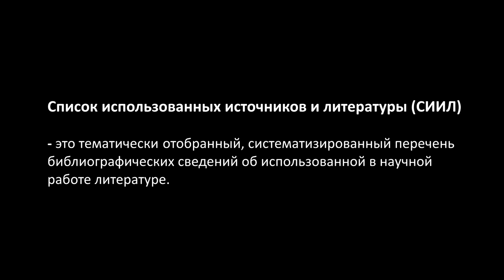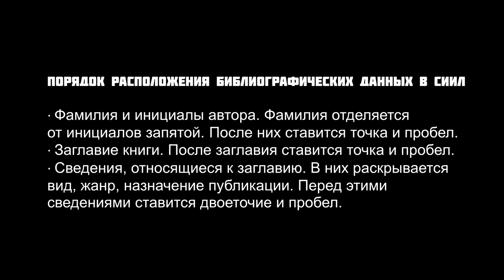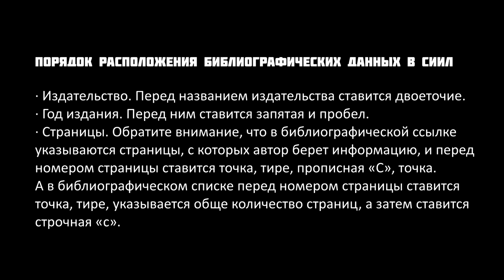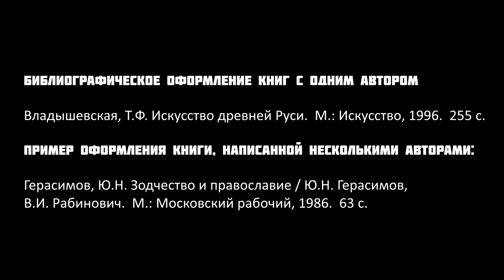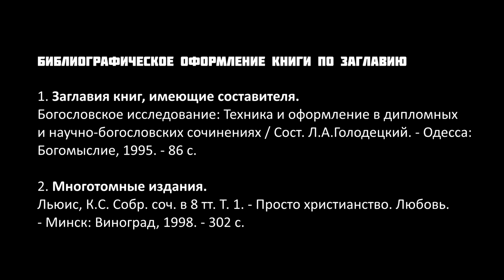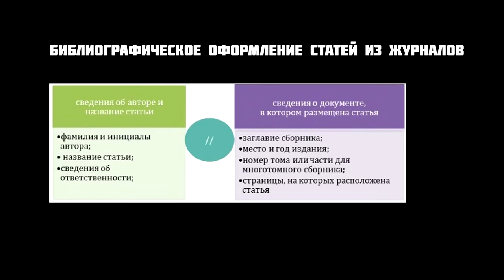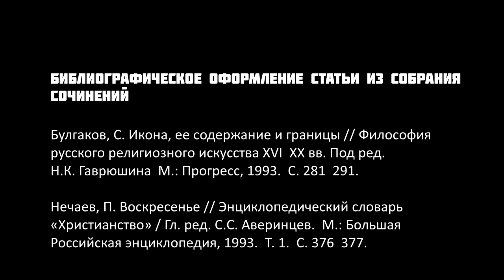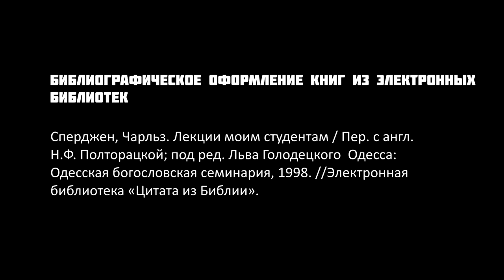GS501 M4 W6 L09 Оформление списка использованных источников